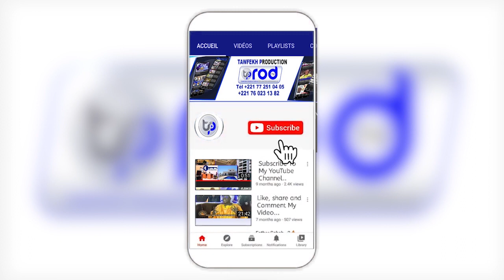Ndeyssane😢Li la Abdoulaye Wade Wakhon Ahmed AIDARA ci Ville de Guédiawaye :